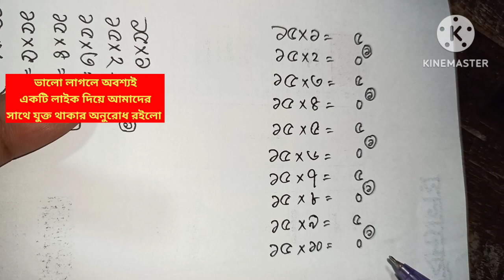১৫ এর নামতা | ১৫ এর নামতা শিখার সহজ নিয়ম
১৫ এর নামতা | ১৫ এর নামতা শিখার সহজ নিয়ম
১৫ এর নামতা শিখার সহজ কৌশল দেখে নাও এখনই আরো ভিডিও পেতে চাইলে আমাদের প্লে লিস্ট এ যাও এবং খাতায় নোট কর আশা করি তোমাদের অনেক উপকার হবে এবং আমাদের প্লে লিস্ট থেকে দেখে নাও।
১৫ এর নামতা, ১৫ এর নামতা শিখার সহজ নিয়ম,  ১৫ এর নামতা শিখার সহজ উপায়,  নামতা কিভাবে শিখবো,  নামতা শিখার সহজ পদ্ধতি, নামতা,নামতা শিখা, নামতা শিখার সহজ উপায় অবলম্বন, নামতা শিখার সহজ হবে।
নামতা শিখার সহজ উপায়
নামতা শিখার সহজ কৌশল
নামতা শিখার সহজ পদ্ধতি
নামতা শিখার সহজ নিয়ম
নামতা শিখার সহজ আলোচনা
আমরা কিভাবে নামতা শিখবো তা এই ভিডিও গুলো থেকে দেখে নাও।
নামতা শিখার সহজ উপায় অবলম্বন।
১৫ এর নামতা শিখার সহজ উপায়, ১৫ এর নামতা কিভাবে করবো,  ১৫ এর নামতা শিখার সহজ পদ্ধতি ব্যবহার,
আশা করছি তোমাদের অনেক উপকার হবে।

আরো ভিডিও পেতে চাইলে প্লে লিস্ট এ গিয়ে দেখ।
নামতা শিখার সহজ উপায় অবলম্বন করে নিতে চাইলে এই ভিডিও গুলো দেখে নাও এখনই।
নামতা

বাবলু দে
রাঙ্গুনিয়া মজুমদার খীল উচ্চ বিদ্যালয়
সহকারী শিক্ষক (GT)
শান্তিনিকেতন, রাঙ্গুনিয়া